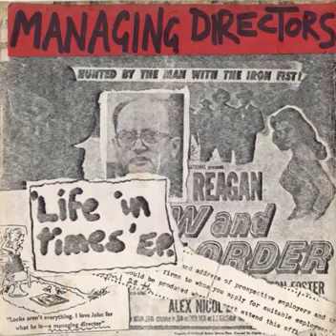The Managing Directors - Life & Times - 1982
Swedish Ska.
This track is taken from their E.P Single called - Life In Times - 1982.